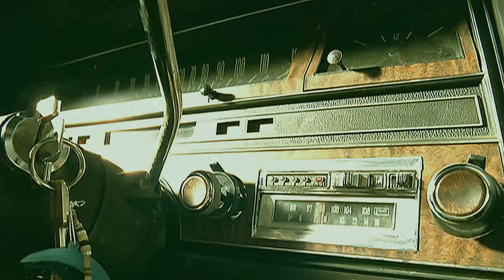Norah Jones - Come Away With Me (Noised Perception)